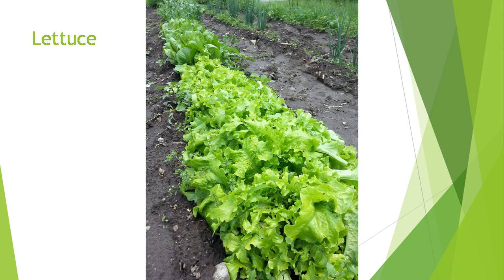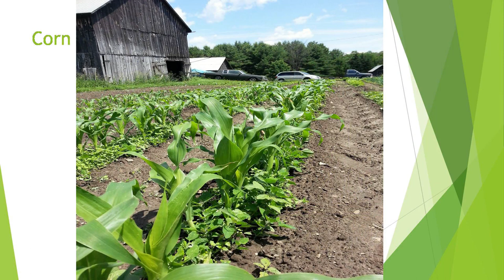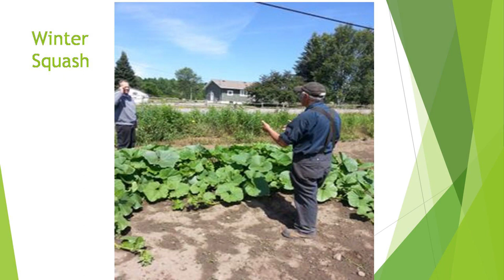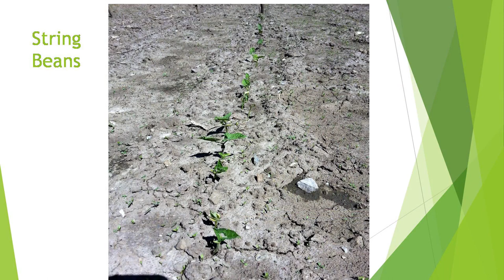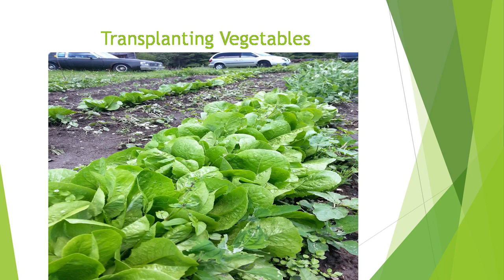Vegetable Gardening 101 - Madoc Practical Living Skills Camp 2017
Learn how to when to start plants and the different types of plants that you can grow in your garden with Ivan and Phyllis Vallieres at the 2017 Madoc Practical Living Skills Camp.